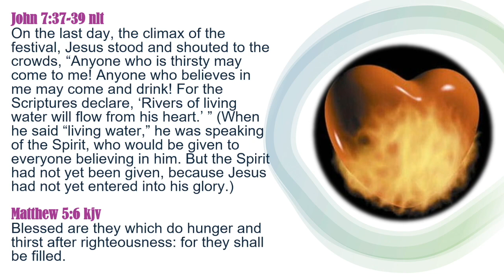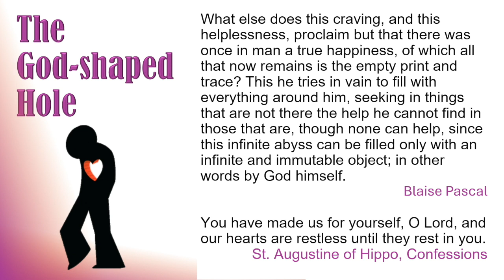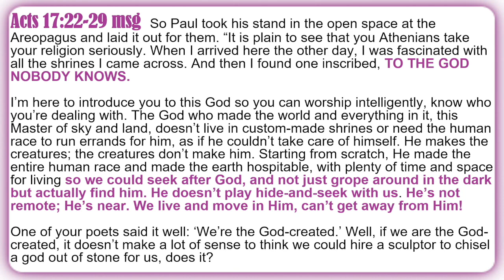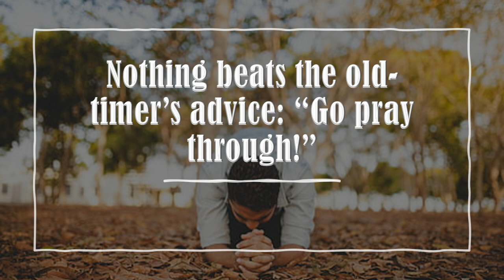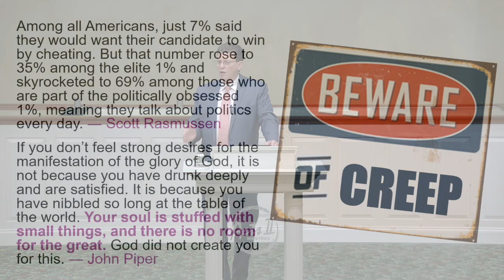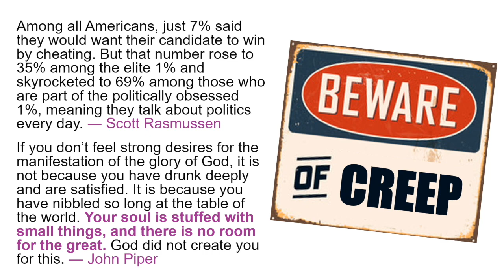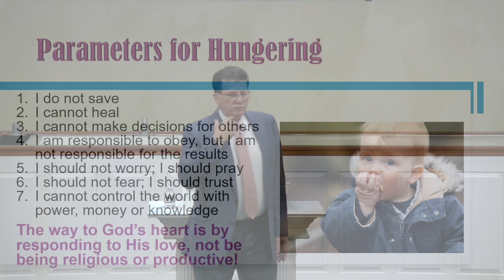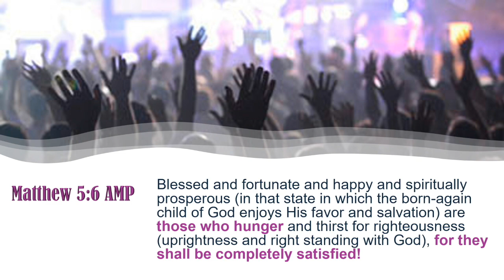Lesson 6: Beware of the Creep- Bishop John W. Hanson